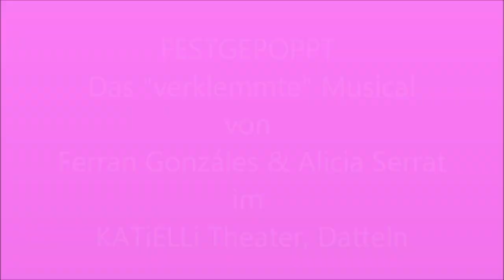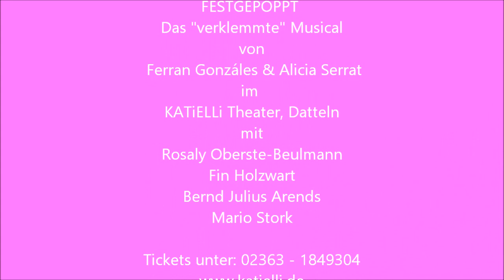FESTGEPOPPT - Das "verklemmte" Musical ...Das Lied vom Anfang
Du möchtest direkt deine Karten sichern?

Natürlich gibts uns auch auf Facebook!

Wenn ein heißer Typ und eine sexy Braut auf der Toilette der lokalen Diskothek einen One-Night-Stand haben und plötzlich feststellen, dass sie nicht mehr „voneinander los kommen“, wird es wahrscheinlich äußerst unangenehm. Wenn dann noch dazu der diensthabende Arzt der Notaufnahme gleichzeitig der Pianist dieses schrägen Musicals ist, scheint Mann und Frau auf ewig „FESTGEPOPPT“. Denn würde er das Klavier verlassen, käme die Show ins Stocken, was wiederum der ohnehin schon äußerst schlechtgelaunten und wenig hilfsbereiten Krankenschwester nicht in den Kram passen würde. Und so beginnt die Geschichte zweier junger Menschen die sich vor ein paar Stunden nicht mal kannten und nun dazu verdammt sind einander zu zuhören und sich kennenzulernen. Es verspricht auf jeden Fall ein angespannter, wild lustiger Abend voller musikalischer Hoffnungen zu werden.